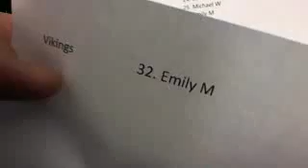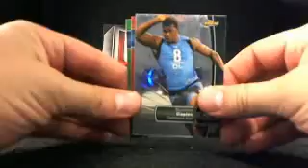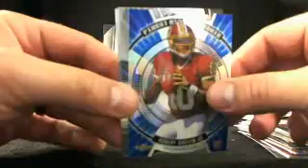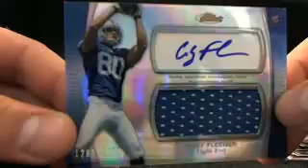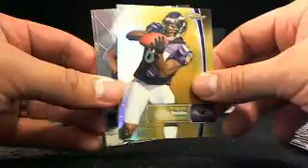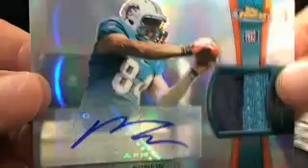Ultimateboxbreaks.com: 2012 Topps Finest Football Hobby Box Break 7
Ultimateboxbreaks.com: 2012 Topps Finest Football Hobby Box Break 7 - Captured Live on Ustream